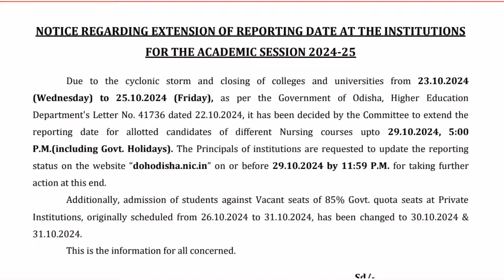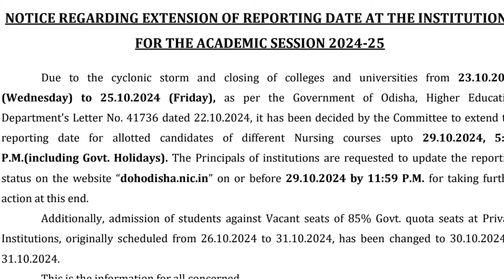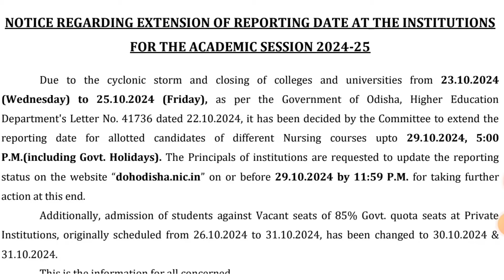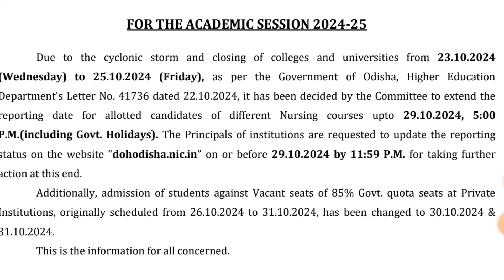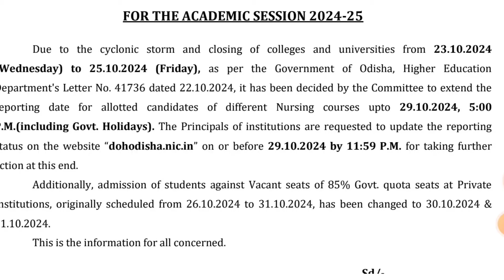Odisha Nursing Admission | Odisha Paramedical | ANM GNM New Update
Odisha Nursing Admission | Odisha Paramedical | ANM GNM New Update | Odisha Nursing New Update odishanursing @odishanursing7804 @CHSECATALYST @KanakNewsOdisha @otvodisha @Kalingatv24x7
Admission of students against Vacant seats of 85% Govt. quota seats at Private Institutions, originally scheduled from 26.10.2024 to 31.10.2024, has been changed to 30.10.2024 & 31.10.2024.
Due to the cyclonic storm and closing of colleges and universities from 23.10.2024
(Wednesday) to 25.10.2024 (Friday), as per the Government of Odisha, Higher Education
Department's Letter No. 41736 dated 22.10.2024, it has been decided by the Committee to extend the reporting date for allotted candidates of different Nursing courses upto 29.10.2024, 5:00
P.M. (including Govt. Holidays). The principals of institutions are requested to update the reporting
status on the website “dohodisha.nic.in” on or before 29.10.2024 by 11:59 P.M. for taking further
action at this end.